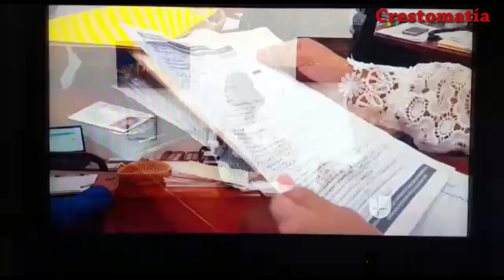RMV utiliza migrantes para hacer campaña en Univision